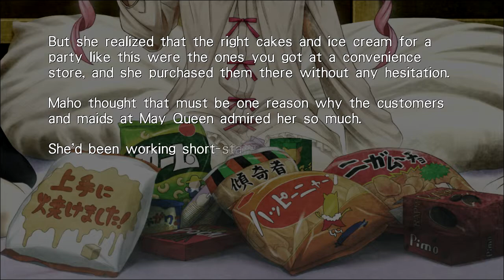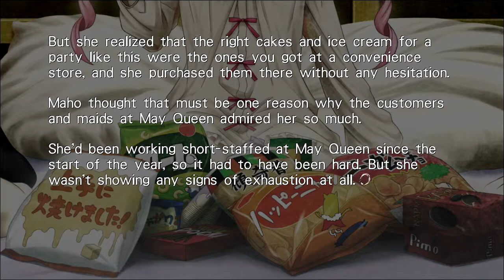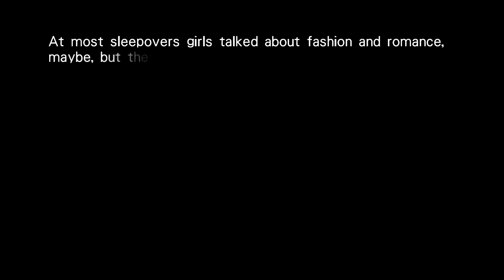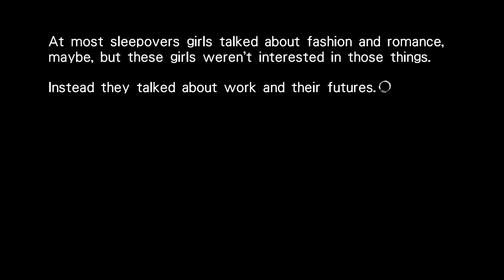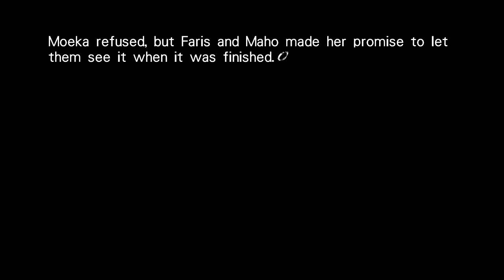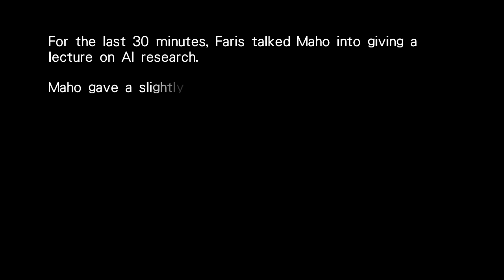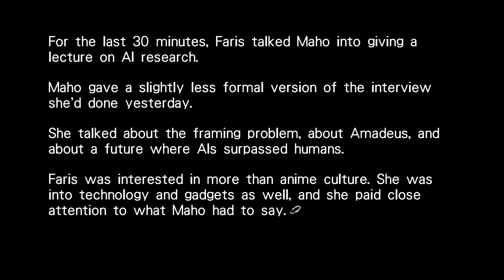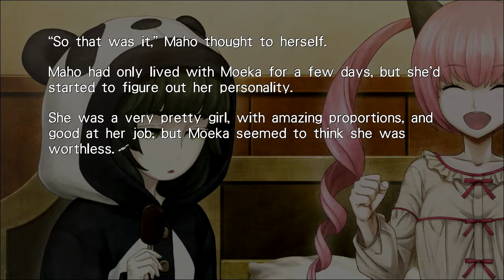Steins;Gate 0 part 80 | All Night Cinderella Girls Secret Party NYA!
wait what was the disaster again?